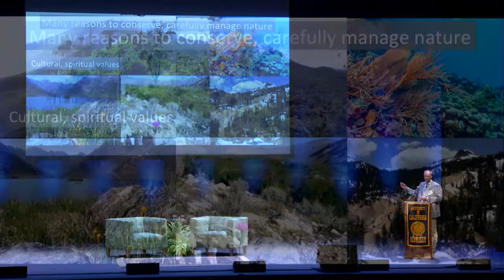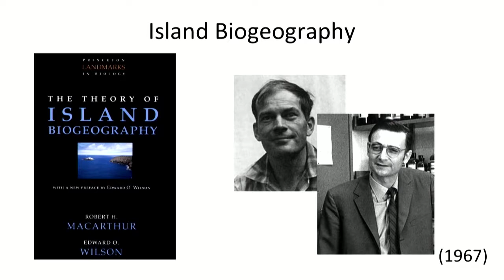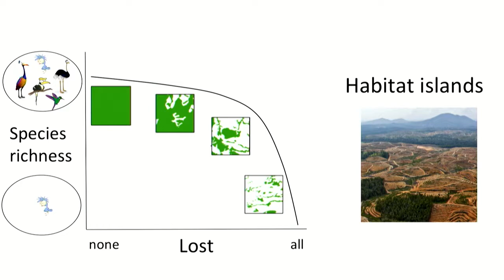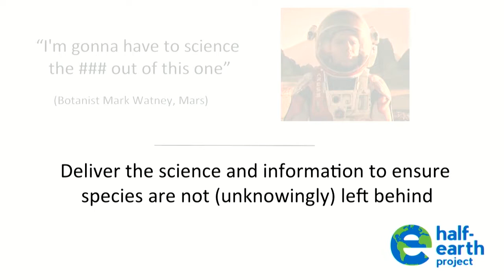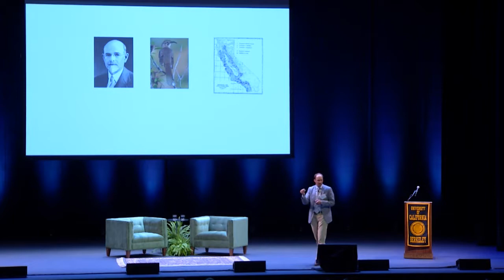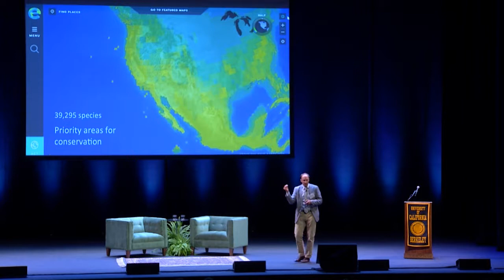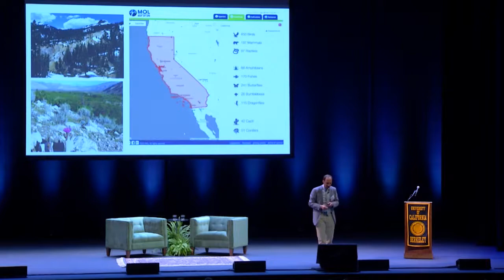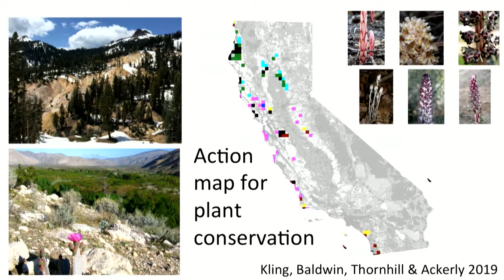How to Save the Natural World: The Solution to the Problem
On Half-Earth Day 2019, following Stephen Lockhart's talk describing the current state of the environmental crisis, Walter Jetz, E.O. Wilson Biodiversity Foundation Scientific Chair, presented "The Solution to the Problem."